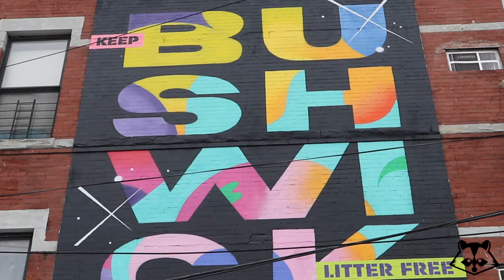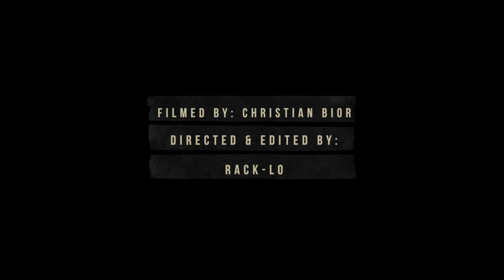New York City Graffiti Tour (AORL) EP 1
Rack-Lo in Brooklyn New York at the Bushwick Collective exploring the fascinating street art gallery. The collective contain some very dope art gracing the walls that actually beautify the community. Shout out to all of the local and international Graf Artists who work is displayed. SaLLute!!

FILMED BY: CHRISTIAN BIOR

DIRECTED & EDITED BY: RACK-LO

Adventures of Rack-Lo:
Visual series of Rack-Lo exploring, traveling and adventuring. In this series Rack-Lo brings the Outdoorsman activity to life allotting time to self challenge, reflect, engage in physical fitness, intake and appreciate nature and learn more about environments and atmospheres.